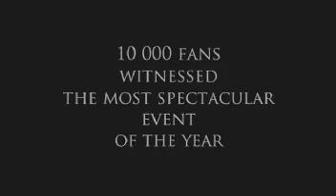Within Temptation - Our Solemn Hour